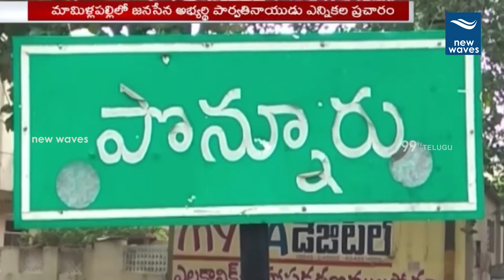Ponnur Janasena MLA Candidate Parvathi Naidu About Pawan Kalyan | New Waves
Ponnur Janasena MLA Candidate Parvathi Naidu About Pawan Kalyan